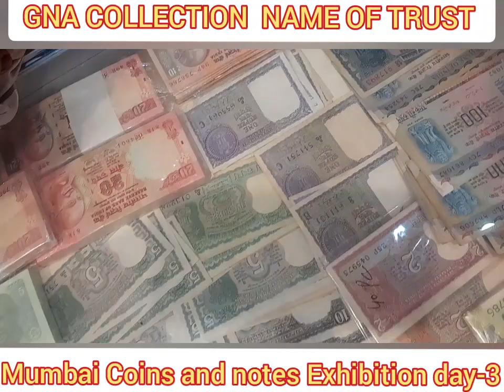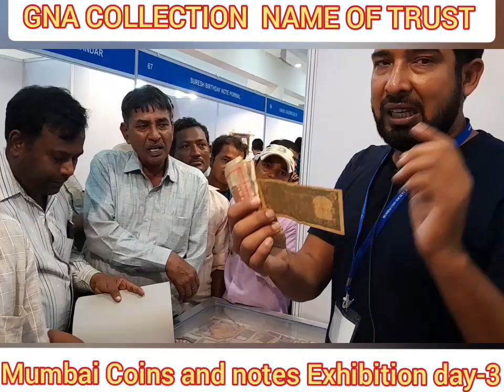Mumbai_coins_notes_exhibtion_2023 Mumbai_old_coins_notes_fair_2023 gna_collection4262 gna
Last day Mumbai exhibition day-3

Mumbai Coins and notes Exhibition day-3